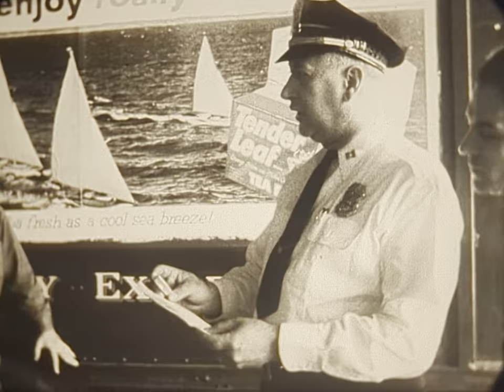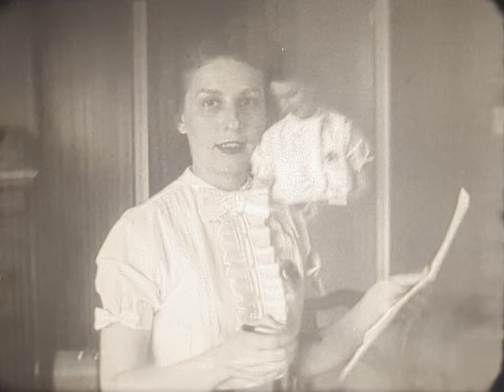Local News Thurs June 16 1955 Indianapolis 16mm film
Recorded from an antique Bell & Howell Filmo Showmaster 16mm projector. The film is from a trove of 16mm (and a few 8mm) films. The projector doesn't have audio, and this film doesn't appear to have an audio track. Believed to be B-roll footage from an Indianapolis-area TV station.